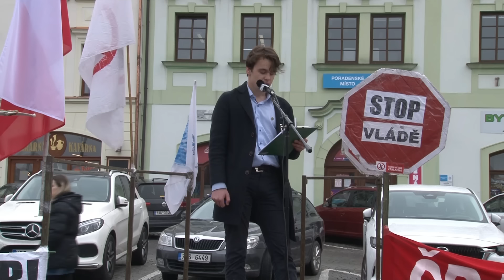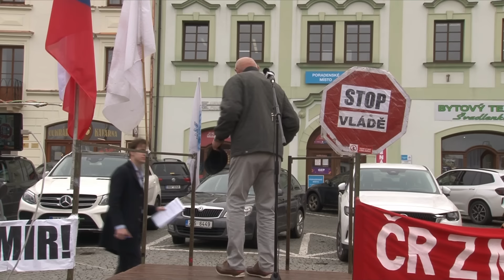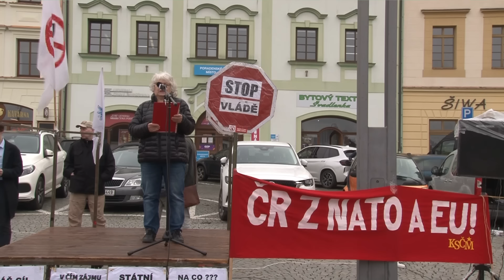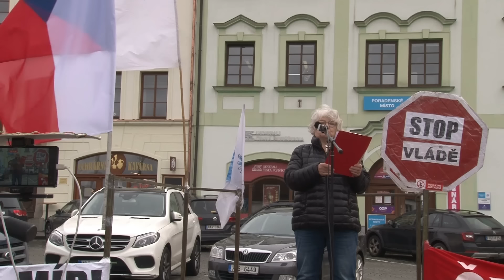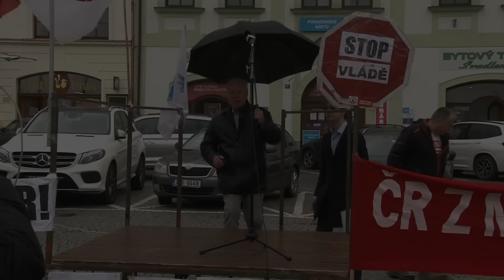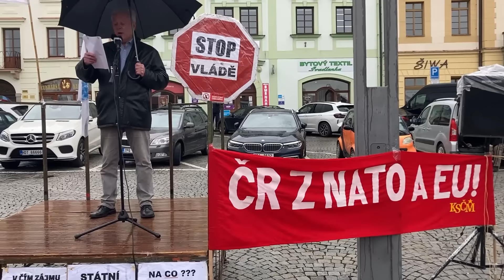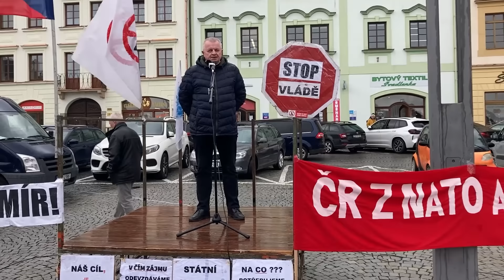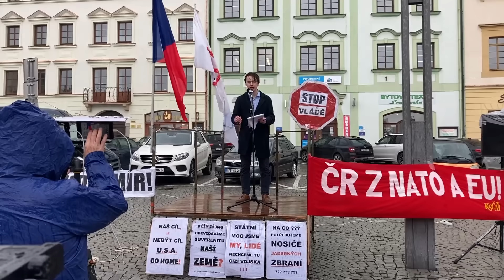Klatovy 4. 4. 2024